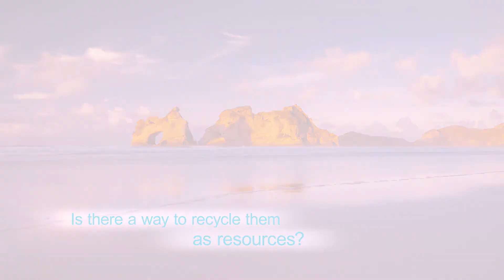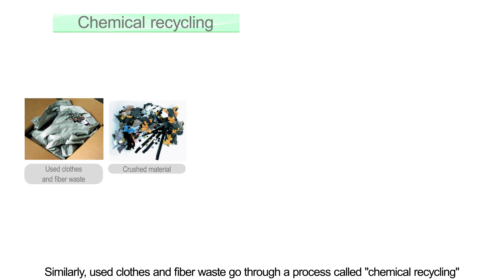ECOPET PROMOTION MOVIE ENGLISH CAPTION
We are the pioneer of recycling polyester fibers and textiles

ECOPET® is polyester products (fibers, textiles, garments, and goods) made from recycled sources: various types of polyester waste, through the mechanical or chemical recycle process. It enables the effective use of the limited natural resources.

Over the last 20 years, we’ve recycled over 500,000 tons. That’s 25,000,000,000 plastic bottles or 2,000,000,000 T-shirts saved from the landfill!